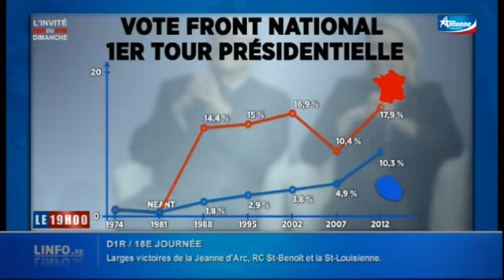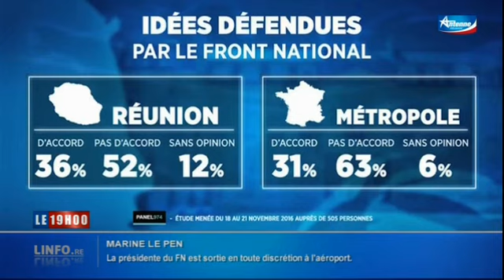Marine Le Pen à la Réunion